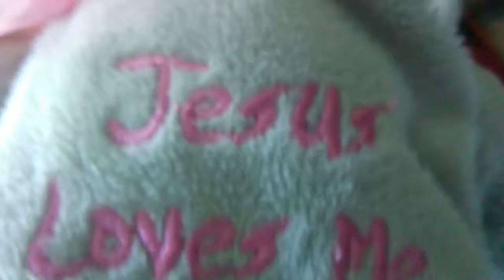Plush hills (episode 6) Pichu & Waddles